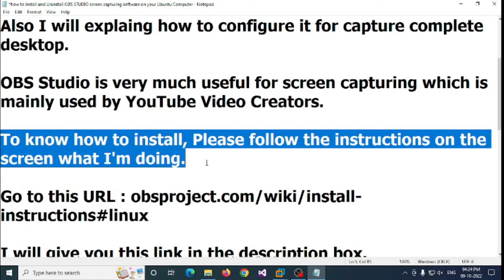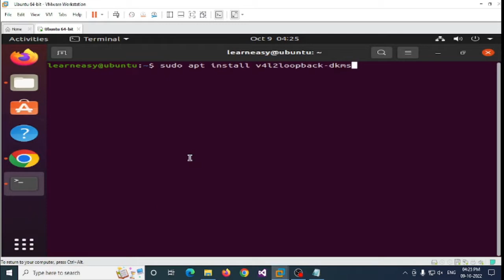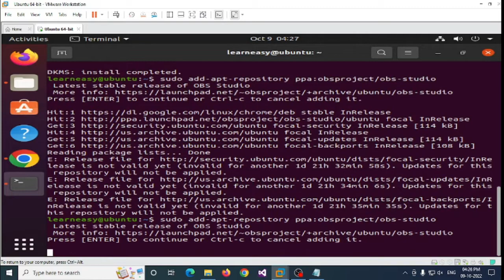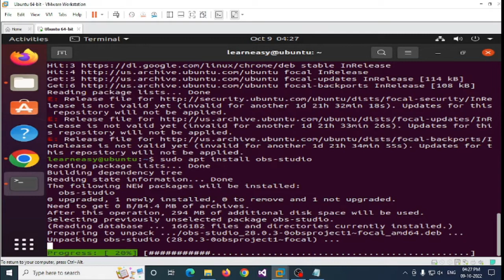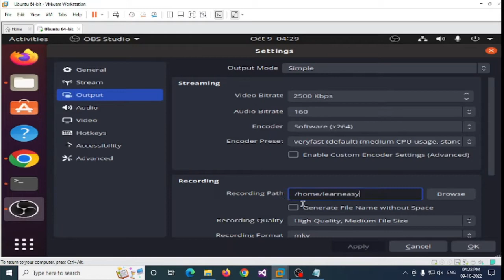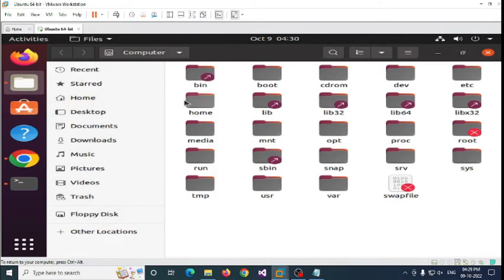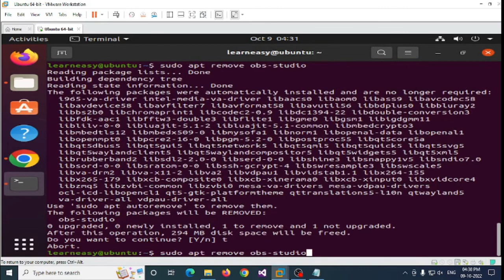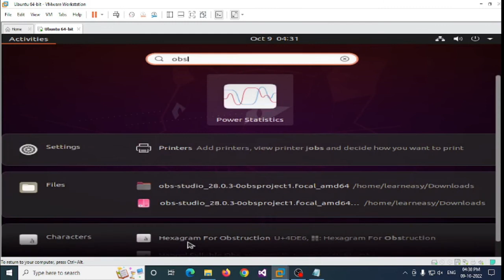How to Install and Uninstall OBS STUDIO screen capturing software on your Ubuntu Computer | 2022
Hi Friends,

In this video, I will show you how to Install and Uninstall OBS STUDIO screen capturing software on your Ubuntu Computer.